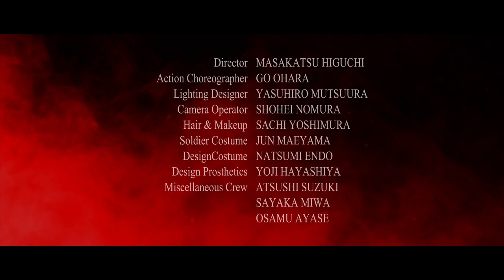WOLF OF VENGEANCE - Short Film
action short film

Actors
TSUKASA KADOTA　門田司
TOMOKO HAYAKAWA　早川知子
KIYO MATSUMOTO　松本妃代
YUTA KANAYA　金谷友太
HIDEKI SUGIGUCHI　杉口秀樹
TOMONORI MURAOKA　村岡友憲

Director MASAKATSU HIGUCHI　樋口雅一
Action Choreographer GO OHARA　小原剛
Lighting Designer YASUHIRO MUTSUURA　陸浦康公
Camera Operator SHOHEI NOMURA　野村昌平
Hair&Makeup SACHI YOSHIMURA　吉村幸
Soldier Costume Design JUN MAEYAMA　前山淳
Costume Design NATSUMI ENDO　遠藤奈津美
Design Prosthetics YOJI HAYASHIYA　林屋陽二
Miscellaneous Crew ATSUSHI SUZUKI　鈴木篤
Miscellaneous Crew SAYAKA MIWA　三輪清香
Miscellaneous Crew OSAMU AYASE　綾瀬修

Music HIROYUKI ONOGAWA　小野川浩幸
Koto Player MATSUZAWA YUSA　松澤佑紗
Sound Mixing SHITO YUYA　紫藤佑弥
Sound Editing Keefar　キーファ

VFX Supervisor&Compositor KAZUKI YOSHIDA　吉田一樹
Color Grading Artist TOSHIO KODA　神田稔生
Modeler HIKARU NIRASAWA　韮澤光
Special Thanks TAKAOMI OGATA　緒方貴臣
Special Thanks KEIHIRO KANYAMA　完山京洪
Special Thanks SKIP CITY